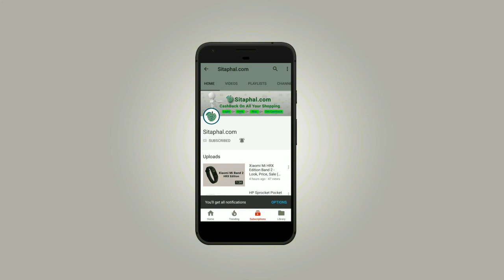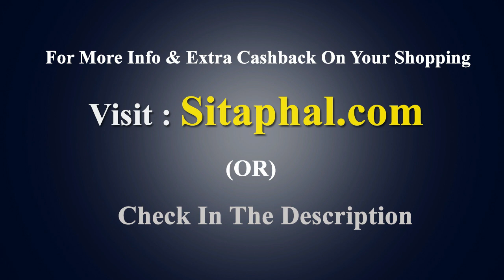Oppo A3s Mobile - Look, Price (Flipkart, Amazon)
Oppo A3s Mobile Specifications:

Display: 6.2-inch Full HD+ (720x1520 pixels)
Operating System (OS): Android 8.1
Rear Camera: 13 MP + 2 MP
Front Camera: 8-megapixel
Processor (CPU): Octa-core Snapdragon 450
RAM: 2 GB
Storage: 16 GB
Battery Capacity: 4230 mAh
Warranty: 1 Year Manufacturer Warranty.